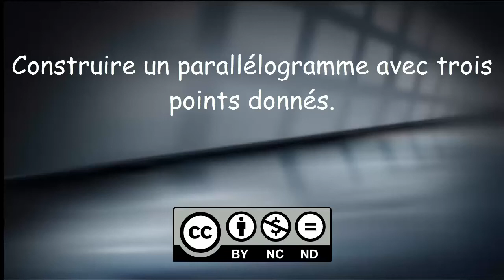Vidéo n°2 : Construire un parallélogramme avec trois points donnés.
On explique comment construire un parallélogramme avec un compas quand on donne trois points distincts. On explique aussi rapidement pourquoi cette méthode fonctionne.